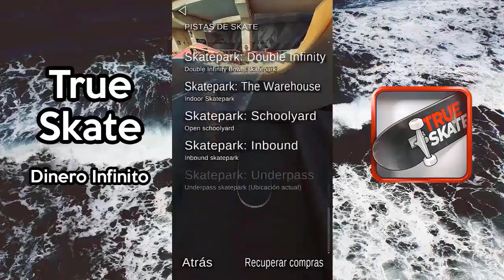⭐TOP JUEGOS HACK ANDROID 2020 + LINKS DE DESCARGA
Abre para los links

-TOP JUEGOS HACK 2020:

#1 Real Steel Champions 2.4.120 MODHack [Dinero Infinito]
Apk:

#2 Fortnite MOBILE 11.31 MODHack [Full Compatbile]

**DESCRIPCIÓN DEL MOD**:
El juego es COMPATIBLE con TODOS los DISPOSITIVOS ANDROID.
A disfrutar :)

#3 Candy Crush Saga 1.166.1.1 [Vidas + Movimientos Infinitos]
Apk:

#4 True Skate 1.5.12 MODHack [Dinero Infinito]
Apk:

#5 Hill Climb Racing 1.45.1 MODHack [Dinero Infinito]
Apk:

#6 Hide Online 4.0.0 MODHack [Balas Infinitas]
Apk:
-Contacto [SKYPE]:
miguelmata53

ignorar esto: mejores juegos hackeados android, juegos hack, descargar, descargar juegos hackeados, juegos mod, juegos modificados, dinero infinito, top juegos hack android, top juegos hack ios, 2018, noviembre 2018, octubre 2018, top 10 juegos hack android, top 5 juegos hack android, full, 1 link, juego completo, pago, gratis, sin virus, soul knight, dead trigger 2, minecraft, dancing line, asphalt 8, stickman legends, juegos full, juegos gratis, mejores juegos android, marzo 2019, live or die, vive o muere, iron marines, kingdom rush vengeance, angry birds 2, tiny striker la liga, head soccer, abril 2019, 2019, soul knight mega mod, nitro nation 6 mod, shadow fight 2 mod, rocket royale mod, drive ahead mod, hide online mod, junio 2019, candy crush soda saga, head basketball, hustle castle, homescapes, hill climb racing 2, kingdom rush vengeance, los angeles crimes, real steel hd, drive ahead, planner 5d, jetpack joyride, kim kardashian, dead target, real steel champions, mi talking angela, last day on earth, league of stickman, grand battle royale, bloons td 5, bomber friends, agosto 2019, dan the man, fortnite, clash royale, house designer fix and flip, pocket mortys, operate now, shadow of death dark knight, sniper 3d assassin, card wars, septiembre 2019, fun race 3d, nonstop knight 2, the archers, sandbox evolution, true skate, dan the man, angry birds epic, metal slug attack, hide online, octubre 2019, true skate, vive o muere, mi talking tom, worldbox sandbox god simulator, beach buggy racing 2, pewdiepies, make more, bomber friends, 8 ball pool, pewdiepie, noviembre 2019, dead target, warship battle 3d, cooking fever, call of duty mobile, fortnite, mario kart tour, pixel gun 3d, planner 5d, fifa mobile, head soccer, shadow fight 3, gardenscapes, diciembre 2019, fortnite, enero 2020